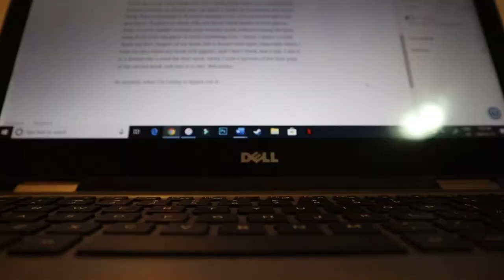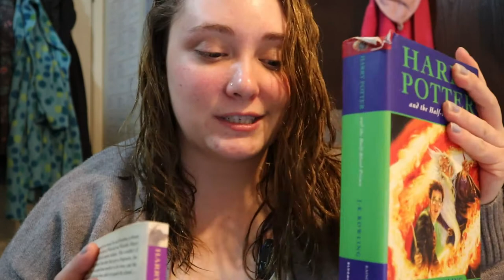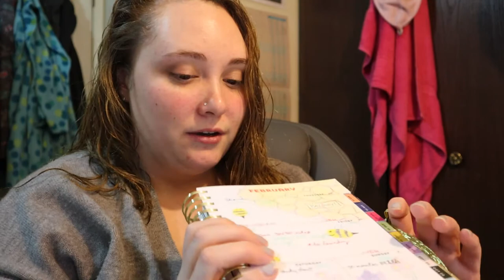Let's Talk About My Book | January 27, 2020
I finally figured out what's been bugging me about my book, and also likely causing me to not want to work on it. Hopefully we're good from now on!

I start talking about my book around 12:10.

Equipment:
Camera: Canon EOS M50
Mic: Rode Wireless Go
Tripod: Manfrotto MTPIXI-B PIXI Mini Tripod
Editing Software: Filmora